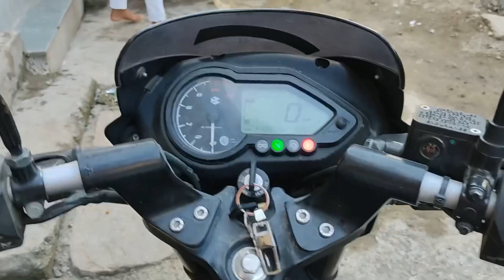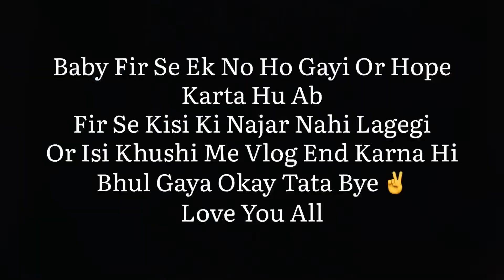Tampu Wale Se Takkar Ho Gayi 😡🔥 || Rider Vishh Vlogs